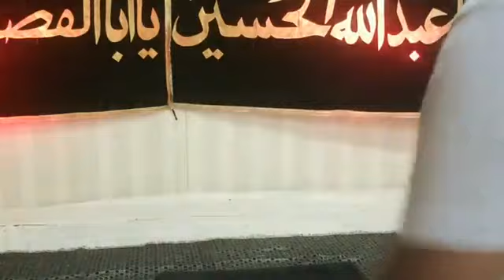Lateef Tarace Incholi || 24th Safar1442 ( part 1)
Speaker: Shujaat Abbas Qummi
Event: Majlis e Syed us Shuhada wa Matamdari.
Location: Incholi Karachi
Date Time: 24th Safar 1442
Recorded by Karachi Azadari TV